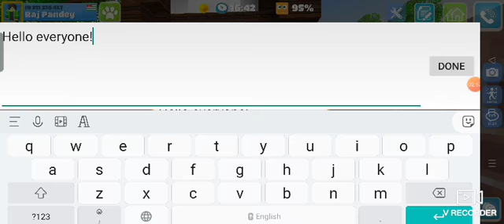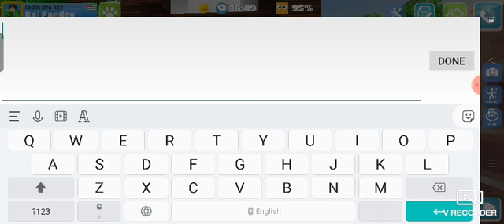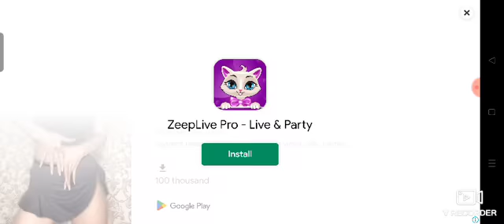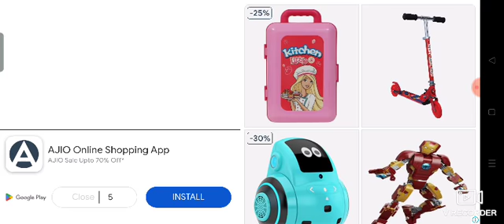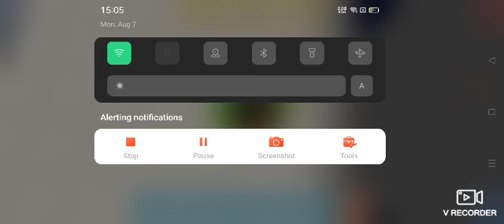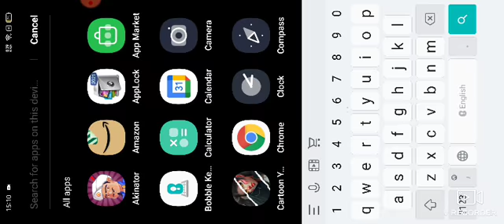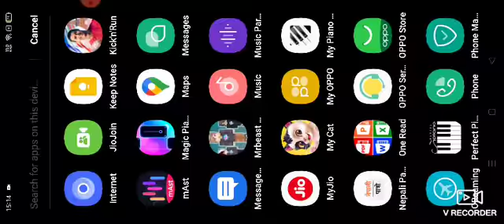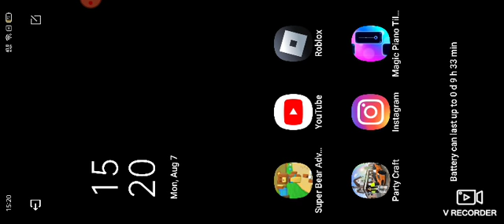1=SCHOOL PARTY CRAFT 2=ROPE HERO VICE TOWN 3=SUPER BEAR adventure